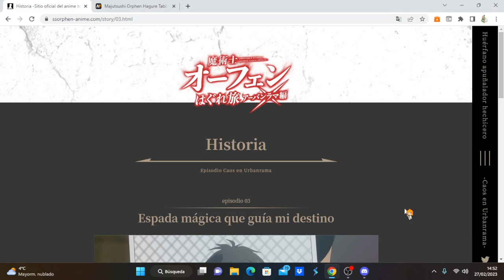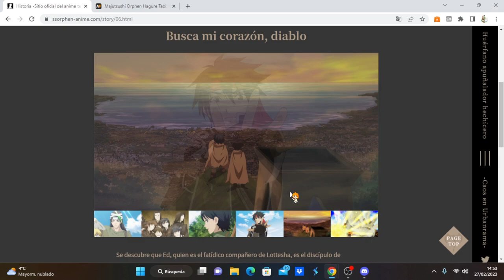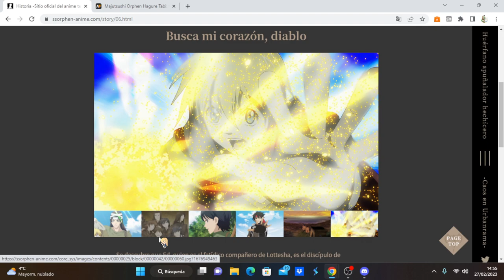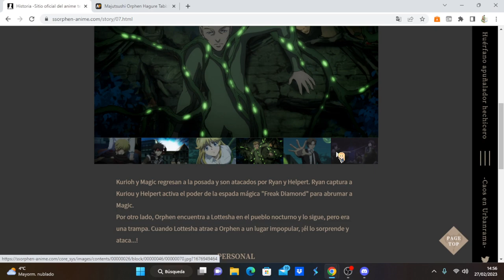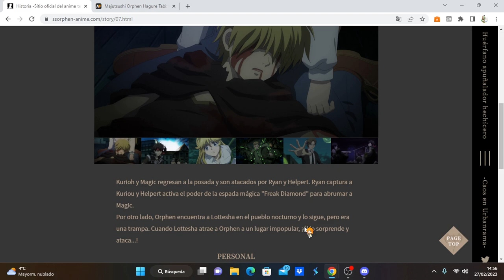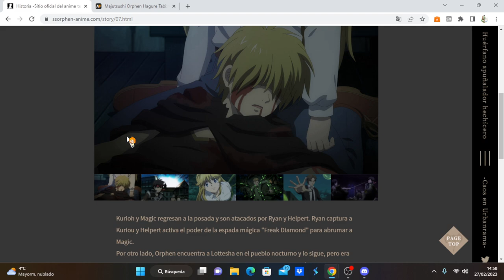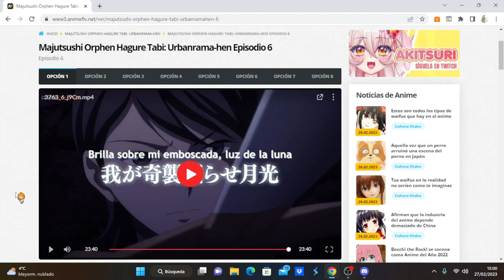Majutsushi Orphen Hagure Tabi: Urbanrama-hen comentando avance del capítulo 7